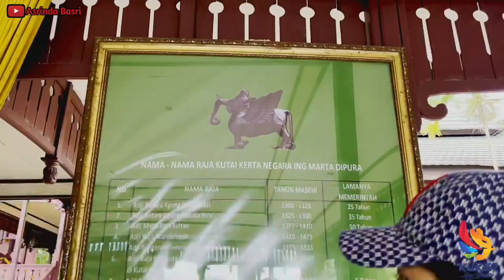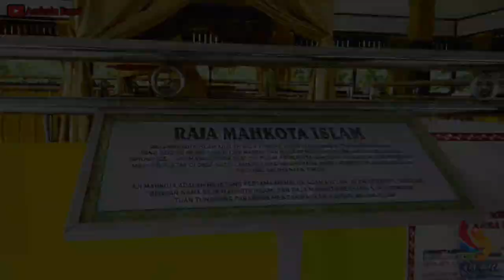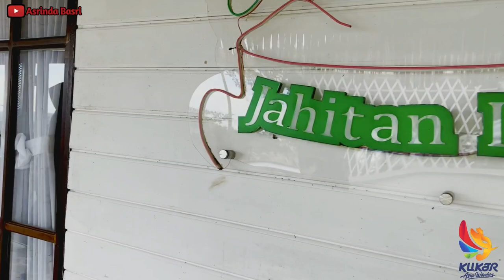Berziarah ke makam Raja & Negeri Jahitan Layar (Kutai Lama) Viral tempat wisata yg memanjakan mata